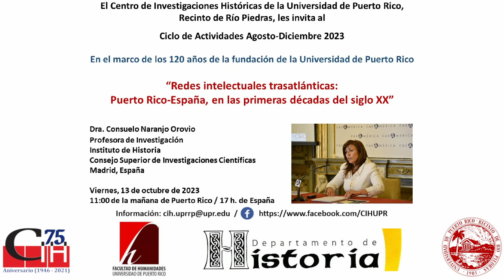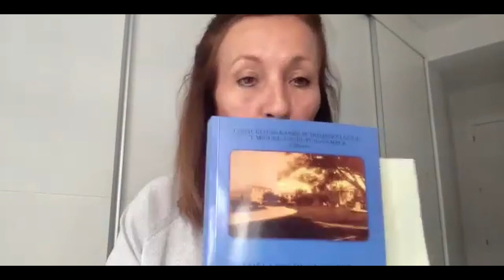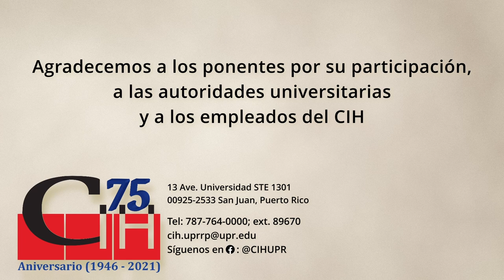Redes intelectuales trasatlánticas: Puerto Rico-España, en las primeras décadas del siglo XX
Según la Dra. Naranjo Orovio, en la charla se imbrica el estudio de las redes culturales y la comunidad intelectual transatlánticas tejidas entre España y América Latina entre 1900 y 1939, bajo los nuevos paradigmas de la educación y la cultura. Los epistolarios son la base fundamental a partir de la cual se analiza cómo se gestaron las redes culturales, que fueron fraguando una comunidad intelectual transatlántica. La creación de instituciones académicas propició y animó el diálogo y los intercambios de personas, libros y revistas. En el caso de Puerto Rico, la creación en 1903 de la Universidad fue una pieza fundamental para la puesta en marcha de los intercambios académicos. En España lo fue la creación del Centro de Estudios Históricos en 1910. En la década de 1920, por mediación de Federico de Onís desde la Columbia University, ambas instituciones iniciaron una cooperación que se prolongó a lo largo de los años. Las redes que se tejieron fueron la plataforma que facilitó, en gran medida, la acogida de los intelectuales republicanos españoles a partir de 1936.

00:00:00 - Información de la actividad
00:00:05 - Introducción
00:06:04 - Presentación
00:54:11 - Sesión de preguntas
01:30:36 - Cierre de la actividad